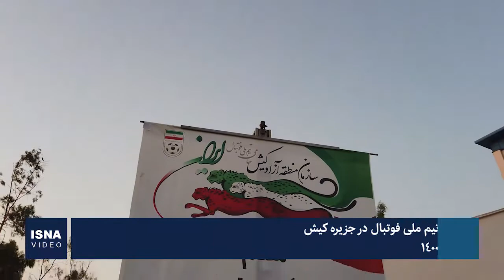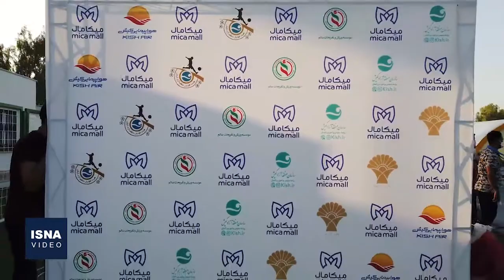اردوی تیم ملی فوتبال در جزیره کیش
چهارمین اردوی تدارکاتی تیم ملی فوتبال با حضور ۲۵ بازیکن و اعضای کادر فنی در جزیره کیش در حال برگزاری است. قرار است تیم ملی فوتبال ایران در قالب چهارمین اردوی تدارکاتی خود از ۶ تا ۱۰ خرداد در این جزیره تمرینات خود را زیر نظر سرمربی خود «دراگان اسکوچیچ» پیگیری کند و پس از آن با یک پرواز چارتر به بحرین - محل برگزاری مسابقات گروه c آسیا - اعزام شود.